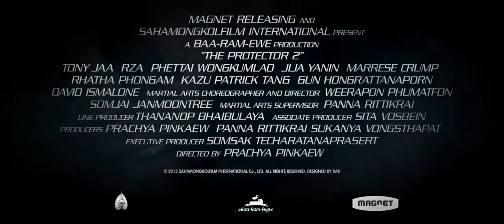THE PROTECTOR 2 (2014) - Official Trailer #1 (TONY JAA)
Tony Jaa is also in Fast & Furious 7 - Once again, Kham's pet elephant has been abducted and he must fight anyone in his way to find him.

Director:
Prachya Pinkaew

Stars:
Tony Jaa, Marrese Crump, JeeJa Yanin

Tony Jaa:
SPL 2: Rise of Wong Po (announced) (rumored)
 2015 Fast & Furious 7 (filming)
Louie Tran
 2014 A Man Will Rise (post-production)
 2014 Skin Trade (filming)
Tony Vitayakul
 2013 Protector 2
Kham
 2010 Ong-bak 3
Tien
 2008 Ong-bak 2
Tien
 2007 The Bodyguard 2
 2005 Tom yum goong: The game (Video Game)
Kham
 2005 The Protector
Kham
 2004 The Bodyguard
Supermarket Fighter (as Panom Yeerum)
 2003 Ong-bak
Ting (as Panom Yeerum)
 2001 Nuk leng klong yao
 1996 Mission Hunter 2
 1996 Puen hode
 1994 Plook mun kuen ma kah 4

Japanom Yeerum (Thai: จาพนม ยีรัมย์),[2][3] formerly Tatchakorn Yeerum[4] (Thai: ทัชชกร ยีรัมย์; RTGS: Thatchakon Yiram) or Panom Yeerum (Thai: พนม ยีรัมย์; RTGS: Phanom Yiram; [pʰanom jiːram]; born February 5, 1976 in Surin province, Isaan, Thailand). Better known in the West as Tony Jaa, in Thailand as Jaa Panom (Thai: จา พนม; RTGS: Cha Phanom), is a Thai martial artist, physical educator, actor, choreographer, stuntman, director, and spent time as a Buddhist monk.[5] His films include Ong-Bak: Muay Thai Warrior, Tom-Yum-Goong (also called Warrior King or The Protector), Ong-Bak 2: The Beginning, and Ong Bak 3.

Tony Jaa was raised in a rural area, from an origin Khmer/Cambodian living in Surin province, not far from kingdom of Cambodia. His hometown is 400 km far from Bangkok[6] and as he grew up he watched films by Bruce Lee, Jackie Chan, Vince Lam and Jet Li at temple fairs, which was his inspiration to learn martial arts. He was so inspired by them that while he was doing chores or playing with friends, he would imitate the martial arts moves that he had seen, practicing in his father's rice paddy. When he was 10 years old, he threatened his father that he would kill himself if he was not taught muay Thai.[4]

"What they [Chan, Lee and Li] did was so beautiful, so heroic that I wanted to do it too," Jaa told Time in a 2004 interview. "I practiced until I could do the move exactly as I had seen the masters do it."[7]

At age 15 he requested to become a protégé of stuntman and action-film director Panna Rittikrai.[4] Panna had instructed Jaa to attend Maha Sarakham College of Physical Education in Maha Sarakham Province. He has trained for an unspecified time in taekwondo[4][6] although there are no details regarding if this was in formal taekwondo training or as part of his stunt team member apprenticeship. Likewise, he is highly skilled in muay Thai but there is no evidence at present to suggest a formal training history or competitive career.

Jaa was also trained in various kungfu styles as well as aikido, judo, krabi krabong, silat, lethwei and kino mutai which he can be seen using in the Ong Bak and Tum Yum Goong films. He was a successful high jump athlete at university.[4][6] He is still able to jump two meters high.[6]

Together, Panna and Jaa developed an interest in muay boran, the predecessor of muay Thai and worked and trained for four years at the art with the intention of developing a film around it. Eventually they were able to put together a short film showing what Jaa could do with the help of instructor Grandmaster Mark Harris. One of the people they showed it to was producer-director Prachya Pinkaew, who was duly impressed.

This led to Ong-Bak: Muay Thai Warrior in 2003, Jaa's break-out role as a leading man. Jaa did all the stunts without mechanical assistance or computer-generated effects and it showcased his style of extreme acrobatics and speedy, dance-like moves. Injuries suffered in the filming included a ligament injury and a sprained ankle. One scene in the film involved fighting with another actor while his own trousers were on fire. "I actually got burned," he said in a 2005 interview. "I really had to concentrate because once my pants were on fire the flames spread upwards very fast and burnt my eyebrows, my eyelashes and my nose. Then we had to do a couple more takes to get it right.".[10]

His second major movie was Tom-Yum-Goong (The Protector in the US), named after a type of Thai soup and including a style of muay Thai that imitates elephants.

In August 2006, he was in New York to promote the US release of The Protector, including an appearance at the Museum of the Moving Image.[11]

Sahamongkol Film International advertised that Tony Jaa's third film would be called Sword or Daab Atamas, about the art of Thai two-sword fighting (daab song mue), with a script by Prapas Chonsalanont.[12] But due to a falling out between Prachya and Jaa, which neither have publicly commented on, Sword has been cancelled.[13]

On March 2006 it was reported that there would be a sequel to Ong-Bak, Ong-Bak 2.